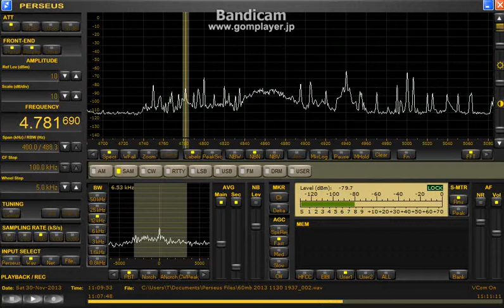4781.69 kHz Oriental Nov 30, 2013